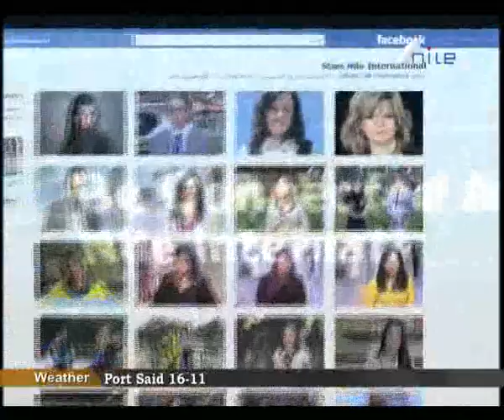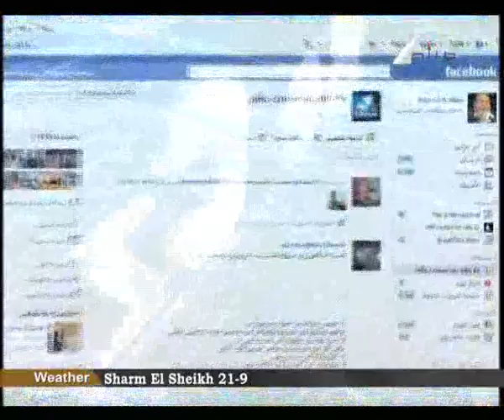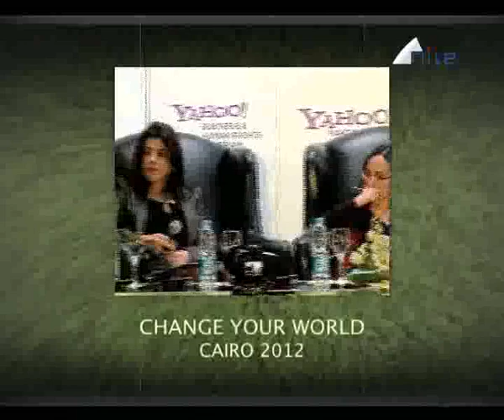Hosam El Sokkari and Ebele Okobi on Nile TV Part 2